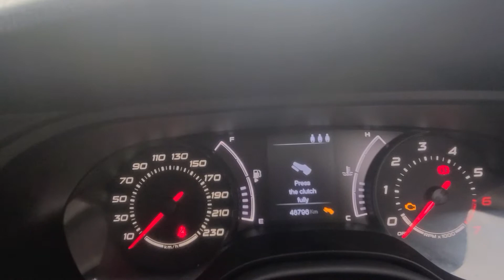Fiat Tipo 2017y. 1.4 Petrol.